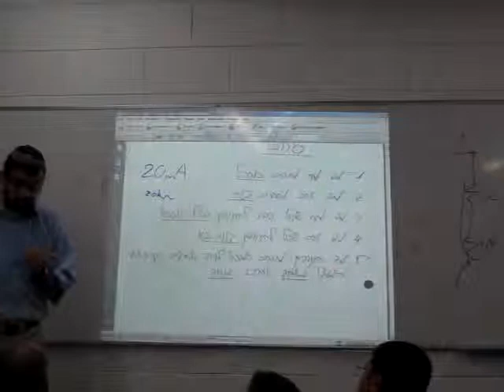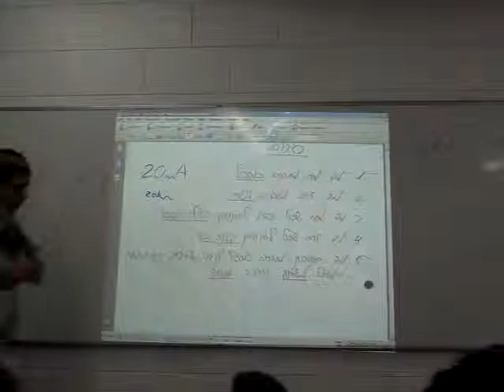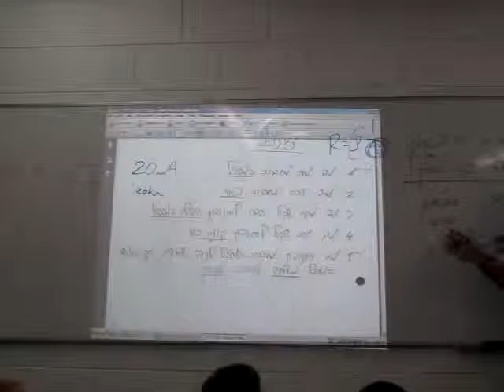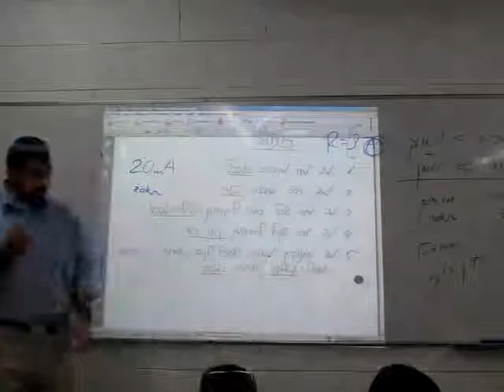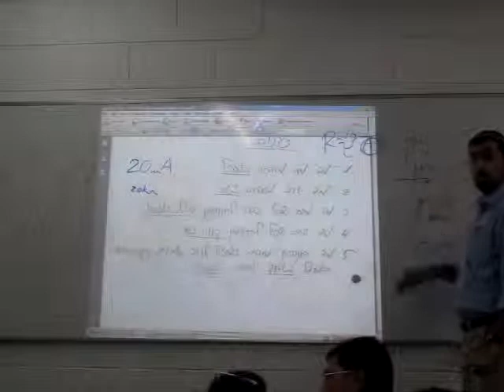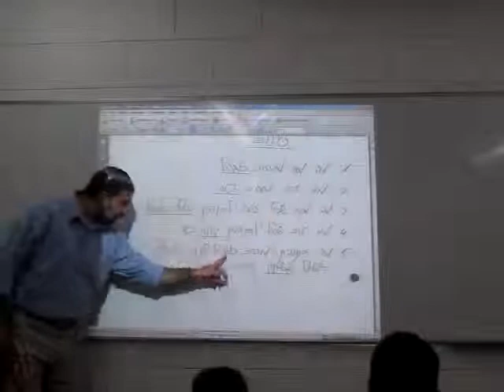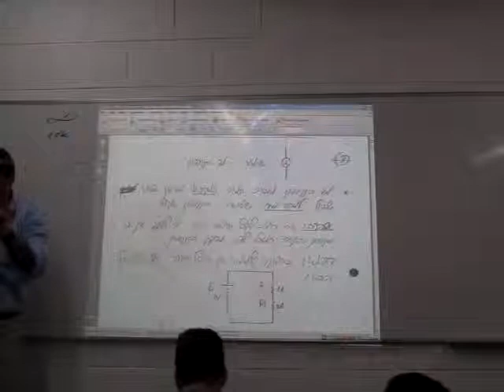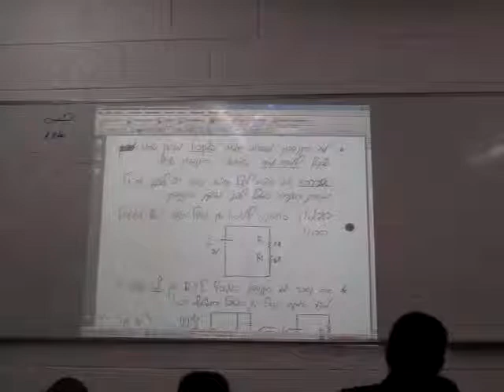גלרית רכיבים - אלקטרוניקה 2011 - חלק 8